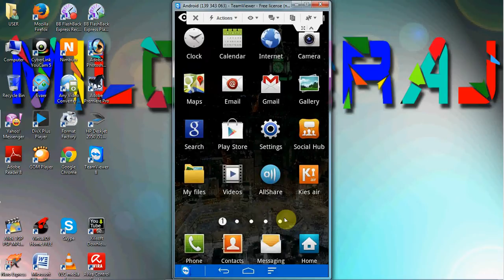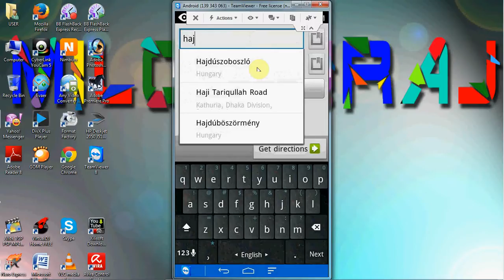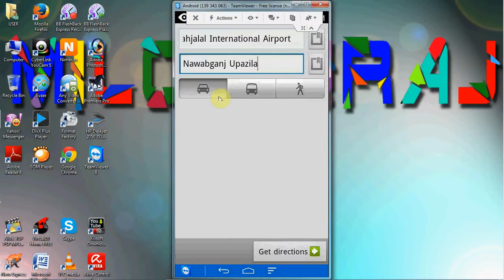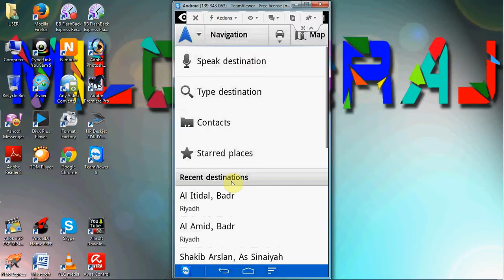কিভাবে গুগল মানচিত্র নির্দেশ এবং ন্যাভিগেশন ব্যবহার করবেন